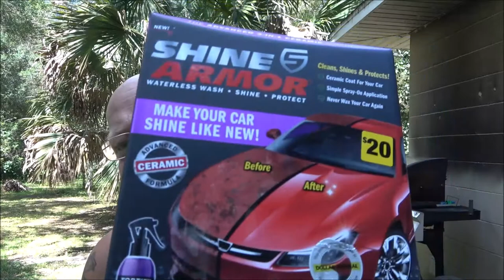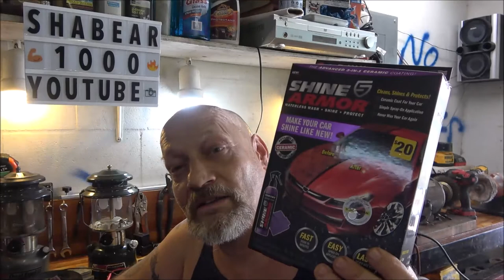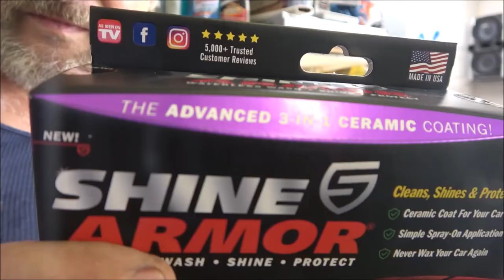Shine Armor Waterless Wash, Shine, Protect As Seen On TV Product Review From DG (Dollar General)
this product is $20. is it worth it?